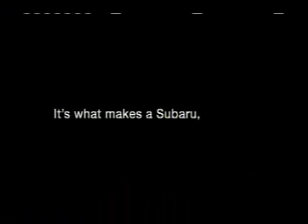subaru outback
winding road